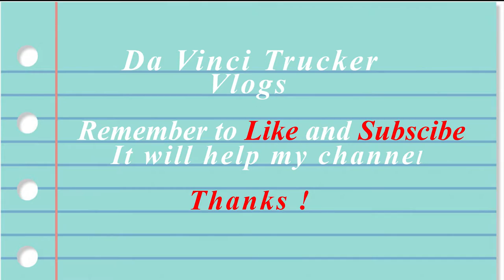Arrive Albany,GA 34hr reset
My Travels from point to point delivering freight.
Editing Software
Blender
DaVinci Resolve
Filmora X and Pro
Hitfilm Express
Filmoras Music Library
Production Crate
William Justice
CB Super

 If you would like to buy me a coke zero
Use a Hero 9 for forward view
Use Hero 8 for personal view
Use hero 7, hero 8, and sony hdr 3000 for other views